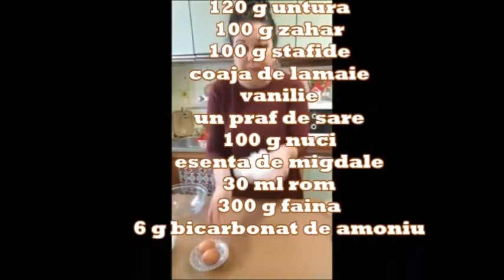Toti vor dori aceasta Rețeta! Fursecuri Fragede cu Dulceata si Nutella! Kammellia Camelia Chira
Ingrediente -  Aluat Fraged cu Untura, Nuca si Stafide
1 ou
1 albus
120 g untura
100 g zahar
100 g stafide
coaja de lamaie
vanilie
un praf de sare
100 g nuci
esenta de migdale
30 ml rom
300 g faina
6 g bicarbonat de amoniu

Ingredient - Walnut shortcrust pastry with raisins
an egg
1 egg white
120 grams of lard
100 g of sugar
100 g of raisins
Lemon peel
vanilla
a pinch of salt
100 g of walnuts
almond extract
30 ml rum
300 g of flour
6 g of ammonium bicarbonate

Ingrediente - Frolla alle noci con uvetta
un uovo
1 albume d'uovo
120 gr di strutto
100 g di zucchero
100 g di uvetta
scorza di limone
vaniglia
un pizzico di sale
100 g di noci
estratto di mandorla
30 ml  rum
300 g di farina
6 g di bicarbonato di ammonio
Va multumesc!